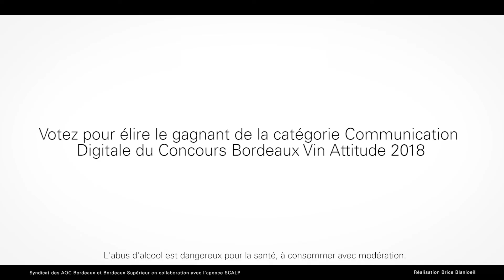Concours Bordeaux Vin Attitude 2018 - Finalistes Com Digitale - 80 - ESD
Concours Bordeaux Attitude 2018 Bordeaux et Bordeaux Supérieur
A la source du vin au travers d'un Escape Game.
Ecole ESD
Participants : Noirmain Kevin, Badiane Cheikh, Yaaraf Younes, Som Somonica.

MOBILISEZ VOTRE RÉSEAU, VOTEZ ET FAITES VOTER !
Votez pour votre projet préféré par catégorie, 1 vote maximum par catégorie pour chaque votant. Le vote grand public désignera un gagnant par catégorie.
Résultats lors de la remise de prix, le 14 juin 2018, à l’occasion de Bordeaux Fête le Vin.